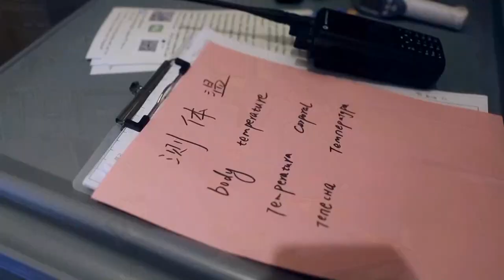Quinto día con menos de 10 muertes por COVID-19 en China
La Comisión Nacional de Sanidad de China informó hoy de que el número de fallecimientos en su territorio por la neumonía COVID-19, causada por el coronavirus SARS-CoV-2, fue de 9, lo que supone el quinto día consecutivo en el que esta estadística queda en un solo dígito.
¡Visítenos!